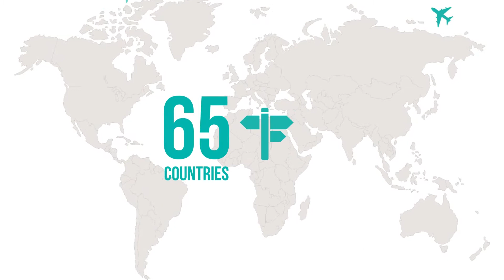WEP - World Education Program - Corporate Video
Visit wep.it